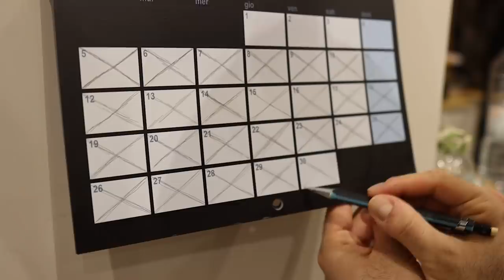Tornare in forma dopo la QUARANTENA e il PRIMO FIGLIO *si può*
Sono stati 30 giorni durissimi soprattutto per dei dolori ai polpacci che mi porto dietro da qualche anno oramai. Però non ho mai mollato e sono arrivato fino alla fine.
Prossima sfida? Non so ancora in cosa mi cimenterò, ma sicuramente ci metterò tutto il mio impegno!
Commentate con qualche idea ;)

Corda per andare più veloci
Fascia per capelli importanti

I PRODOTTI SUGGERITI DA TOMMI:

Fascia neonato super comoda
I nuovi pannolini di Tommi
Lettino da campeggio perfetto per i bambini
Sdraietta per neonati molto apprezzata da Tommi

BUONA VISIONE!

Cosa usiamo per fare i video e le foto:

CAMERA PER FOTO
LA LENTE MAGICA
LENTE GRANDANGOLARE (per video a casa)
PRIMA CAMERA DA VLOG
LENTE 1
LENTE 2
SECONDA CAMERA DA VLOG
LA NOSTRA ACTION CAMERA
LUCE PER ILLUMINAZIONE ALLA BARBARA D'URSO
LUCE POTENTE MA PIU PICCOLA
SOFTBOX ENORME